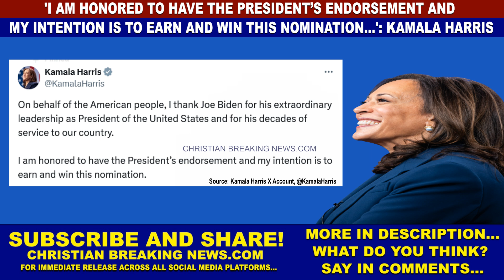HONORED TO HAVE PRESIDENT’S ENDORSEMENT AND MY INTENTION IS TO EARN AND WIN THIS NOMINATION: Harris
CHRISTIAN BREAKING NEWS: 'I am Honored to Have the President’s Endorsement and My Intention is to Earn and Win this Nomination': Kamala Harris, US Vice President [KamalaHarris]

Source: Kamala Harris X Account, @KamalaHarris

"On behalf of the American people, I thank Joe Biden for his extraordinary leadership as President of the United States and for his decades of service to our country.

I am honored to have the President’s endorsement and my intention is to earn and win this nomination."

"Kamala D. Harris is the Vice President of the United States. She always fights for the people – from her barrier-breaking time as District Attorney of San Francisco and Attorney General of California, to proudly serving as a United States Senator and the Vice President.

On January 20, 2021, Kamala Harris was sworn in as Vice President – the first woman, the first Black American, and the first South Asian American to be elected to this position.

As Vice President, she has worked to bring people together to advance opportunity, deliver for families, and protect fundamental freedoms across the country. She has led the fight for the freedom of women to make decisions about their own bodies, the freedom to live safe from gun violence, the freedom to vote, and the freedom to drink clean water and breathe clean air. While making history at home, she is also representing the nation abroad – embarking on more than a dozen foreign trips, traveling to more than 19 countries, and meeting with more than 150 world leaders to strengthen critical global alliances.

The Vice President has been a trusted partner to President Joe Biden as they work together to deliver monumental achievements that are lifechanging for millions of Americans. Together, they have invested in the economy to create a record number of jobs and keep unemployment low. Their work has led to more small business creation in a two-year period than any previous administration.

They capped the cost of insulin at $35 a month for seniors, cut prescription prices, and improved maternal health by expanding postpartum care through Medicaid. They passed the first meaningful gun safety law in three decades. Forming a bipartisan coalition, they enacted a $1 trillion investment in the country’s infrastructure to remove every lead pipe in America and make the most significant investment in public transit, repairing bridges, and high-speed Internet in history.

As President of the Senate, Vice President Harris set a new record for the most tie-breaking votes cast by a Vice President in history – surpassing a record that had stood for nearly 200 years. And her votes have been consequential. This includes casting the decisive vote to secure passage of the landmark Inflation Reduction Act, the largest investment ever in tackling the climate crisis. She also presided over the unprecedented vote to confirm the first Black woman, Justice Ketanji Brown Jackson, to the Supreme Court while working alongside President Biden to achieve historic representation of women and people of color among nominees at all levels of the federal government.

Vice President Harris was born in Oakland, California. As the daughter of immigrants, she grew up surrounded by a diverse community and a loving extended family. She and her sister, Maya, were inspired by their mother, Shyamala Gopalan, a breast cancer scientist and pioneer in her own right who came to the United States from India at the age of 19 and then received her doctorate the same year that Kamala was born.

Vice President Harris went on to graduate from Howard University and the University of California Hastings College of Law. In 2014, she married Douglas Emhoff, a lawyer. They have a large blended family that includes their children, Ella and Cole.

As a trailblazer throughout her entire career, the Vice President is committed to fulfilling her mother’s advice:
    “My mother would look at me and she’d say, ‘Kamala, you may be the first to do many things, but make sure you are not the last.’”
    Kamala Harris, January 28, 2019/"